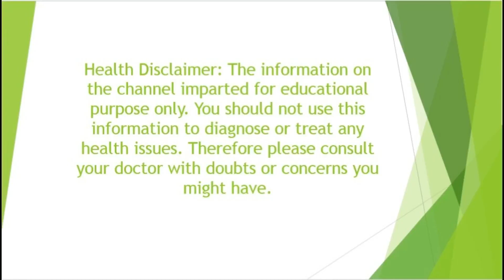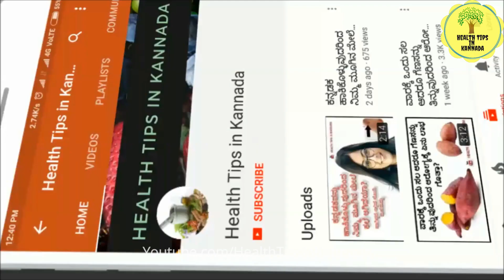ಈ ಸಿಂಪಲ್ ಟಿಪ್ಸ್ ಪಾಲಿಸಿದರೆ ನಿಮ್ಮ ಜೀವನದಲ್ಲಿ ಮಲಬದ್ಧತೆ ಸಮಸ್ಯೆ ಕಾಡುವುದಿಲ್ಲ how to get rid of constipation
Hello Friends in This Video explained about how to get rid of constipation explained in kannada

ಪ್ರತಿನಿತ್ಯ ಬಳಕೆ ಮಾಡಲು ಉತ್ತಮವಾದ ಪ್ರೊಡಕ್ಟ್ ಗಳನ್ನು ಇಲ್ಲಿ ಪಟ್ಟಿಮಾಡಲಾಗಿದೆ

My gears & equipments i used for YouTube

► mobile Tripod
► power bank